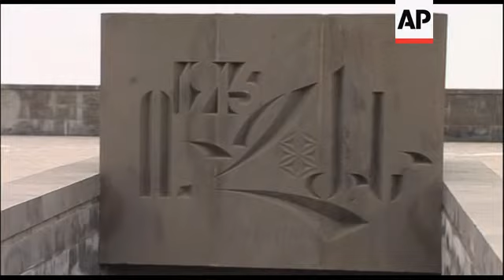WRAP Protest over bill on Armenian genocide, reax ADDS MP, Armenia reax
Paris, France
++NIGHT SHOTS++
1. Close-up of Turkish flag, tilt up to wide of demonstration
2. Wide of protest leaders with microphone
3. Mid of young men waving flags
4. Close-up of Turkish flag with image of Mustafa Kemal Ataturk, first Turkish president
5. SOUNDBITE (French) Mehmet Karakus, Protester:
"We want to leave history to historians and politics to politicians. We don't want for politicians to deal with history."
Ankara, Turkey
6. Wide of Kocatepe Mosque
7. Mid of people at newspaper stand
8. SOUNDBITE (Turkish) Vox pop, Name not given, Turkish citizen:
"It's a double standard of Europe. It is a matter that actually concerns historians, history. However, in short, it is the outcome of the failure of the foreign policy of our government, opposition and the parliament."
Paris, France
9. Set-up shot of French MP Valerie Boyer
10. SOUNDBITE (French) Valerie Boyer, French MP and author of Armenian genocide bill:
"Today I am very shocked by the fact that some people are trying to disturb democratic work. Let me remind you that all the main political parties of this country and all the democratically elected MPs, no matter if they are from the left-wing or the right-wing, support this bill. And the fact that we are subjected to pressure in front of the symbol of the republic, in front of the National Assembly, where the heart of the republic beats, I find that particularly shocking (++her reference is to the demonstration outside the National Assembly++). My bill isn't aimed at any particular country. It is inspired by the European law which says that people who deny the existence of genocide must be sanctioned. And at a time when Turkey is knocking on the door of Europe, I'm surprised that this great country is encouraging its citizens to demonstrate in France against a bill which is a transposition of the European law."
11. Mid of Boyer talking to media
12. Set-up shot of Patrick Devedjian, French MP of Armenian descent
13. SOUNDBITE (French) Patrick Devedjian, French MP of Armenian descent:
"Would you accept today that Germany denies the Shoah and that it spreads abroad, in France, the propaganda of negation? No. So why should we accept that from Turkey."
14. Mid of Devedjian talking to journalists
15. MPs entering for legislative session
Yerevan, Armenia
16. Various exteriors of Armenian Genocide Museum
17. Wide of Arshad Zakaryan with daughter at museum
18. Mid of Zakaryan with daughter beside eternal flame
19. Close-up of daughter
20. SOUNDBITE (English) Arshad Zakaryan, resident of Yerevan:
"So what they basically are doing is writing down the history. They are not doing for Armenia or for themselves, they are doing it for the whole world, for the new generation, who is learning history from the internet. And the internet is full of disinformation and it can mislead people. And if the world doesn't recognise and condemn the Armenian genocide, the first genocide of the 20th century, it will happen again. And it did happen, with the Jews, the Sudanese, in Rwanda."
21. Cutaway of entrance to museum's main hall
22. SOUNDBITE (English) Hayk Demoyan, director of the Armenian Genocide Museum in Yerevan:
23. Close-up of museum entrance
STORYLINE:
Lawmakers in France will vote on Thursday on a measure that would make it a crime to deny that a mass killing of Armenians in 1915 amounted to genocide.
The measure could put France on a collision course with Turkey, a strategic ally and trading partner which says the conflict nearly 100 years ago should be left to historians.
The Senate also must approve the measure to make it law.